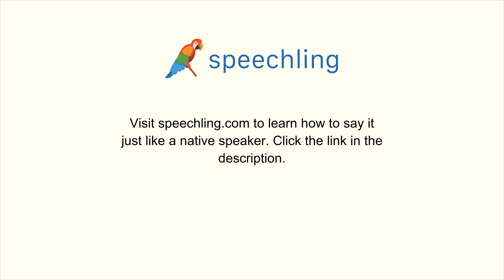How to say "Skip" in Portuguese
Male Voice:
Pular

Female Voice:
Pular

Male Voice Translation:
Skip

Female Voice Translation:
Skip